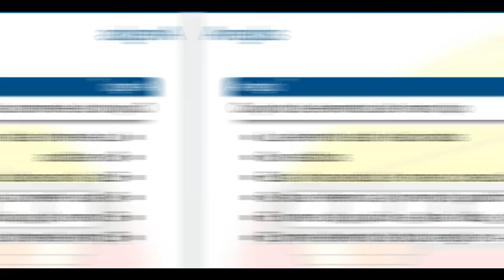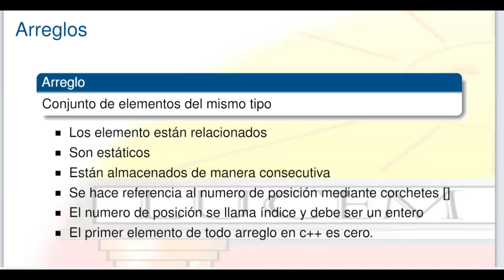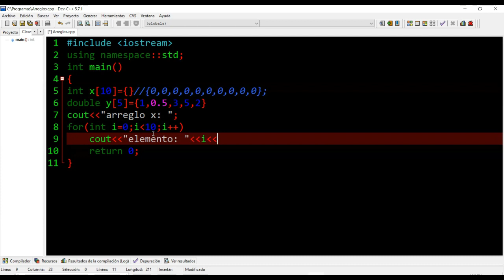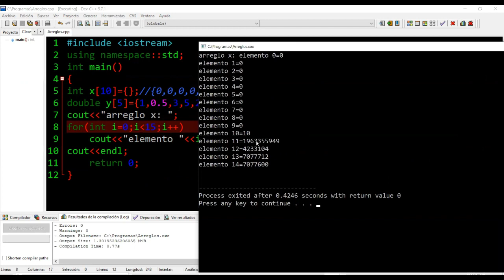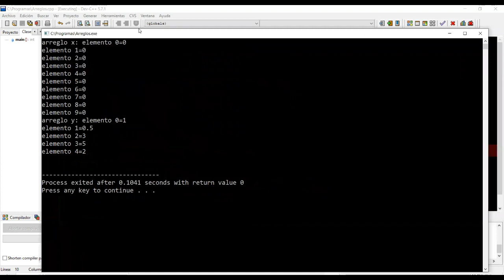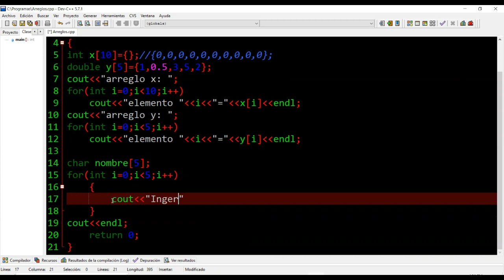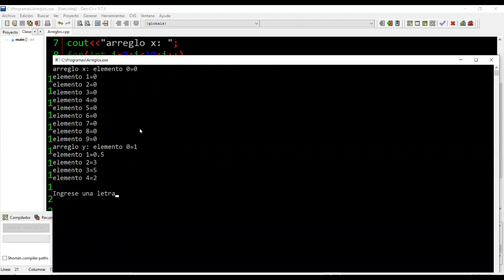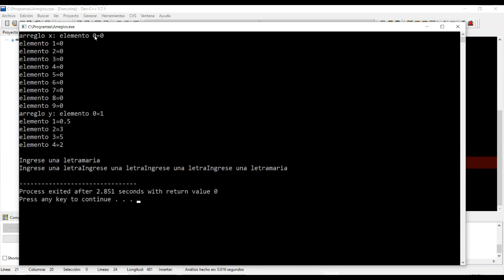Curso Básico C++: Arreglos